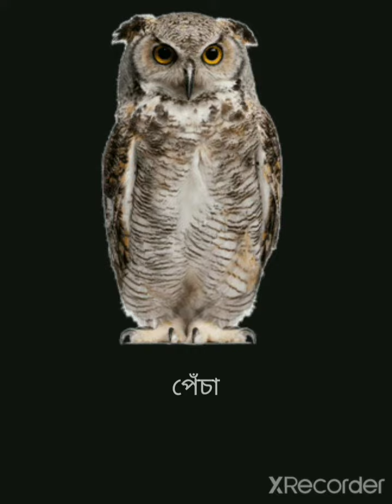চলো কোন পাখির কি নাম যেনে নেই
Hi,This is Bangla Carton Buzz channel.ive to more tech channel "Tech Unlimited and bangla carton buzz". In this channel,! share my cartoon video, animation video,update bangla cartoon,funny Cartoon,rupkother golpo video,bangla cartoon,storise in bangla,Moral storise video,bangla story,thakumar jhuli video and everything about me,etc.please subscribe to this channel to get my carton story and regular videos any time anywhere.